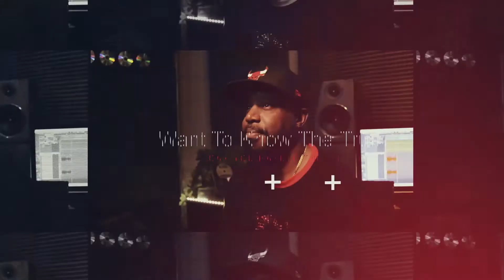EP 97 Too many Sexual partners in the way of love? Should you remain Friends with your Ex?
@Da_Relations_podcast IG
@51Spade Twitter and IG
@KaynahLassiter Twitter and IG
@Alphamalegodcreations IG